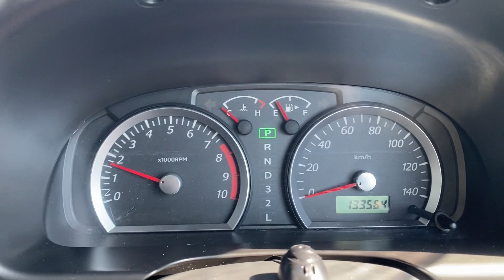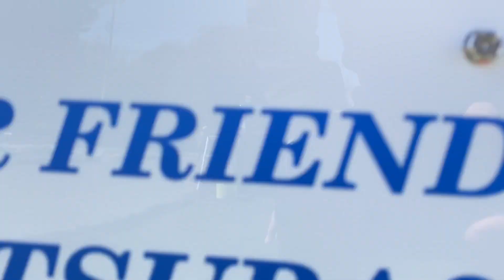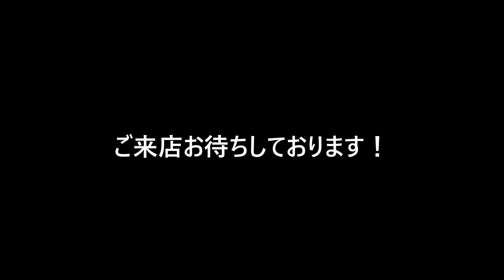ジムニー ランドベンチャー 多少のオフロードならガンガン攻めれます！